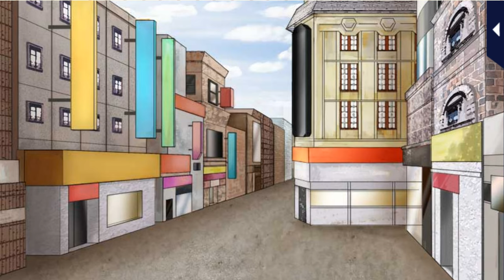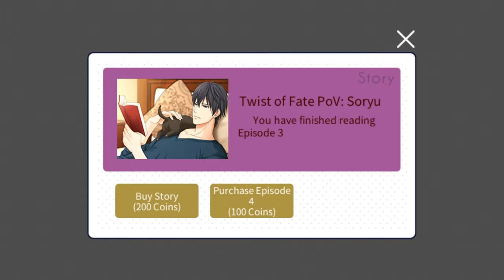Kissed by the Baddest Bidder [Twist of Fate - His PoV] Soryu Oh